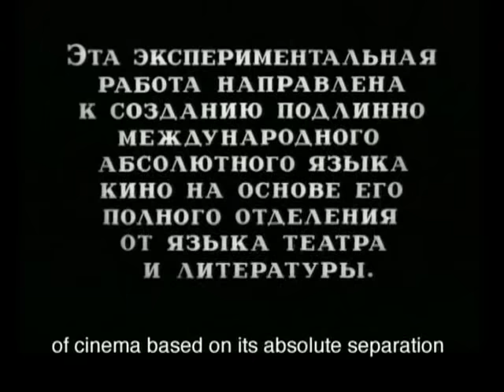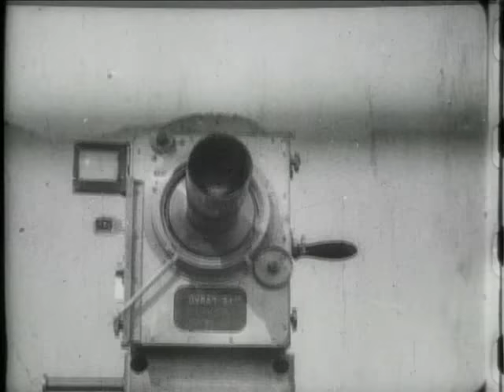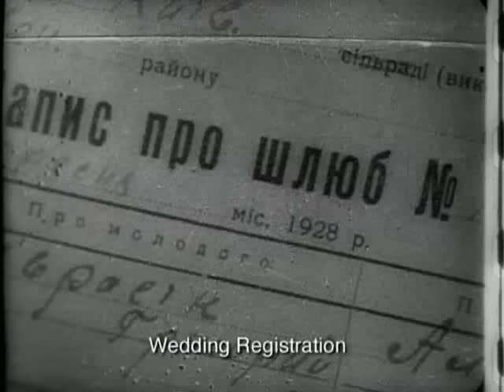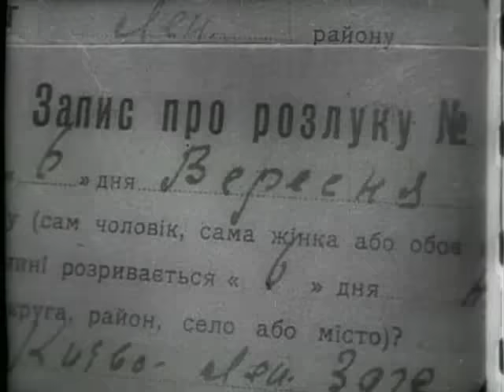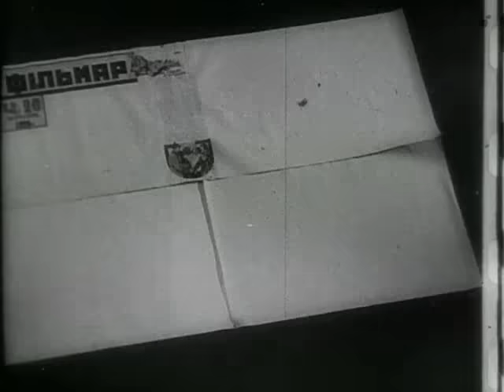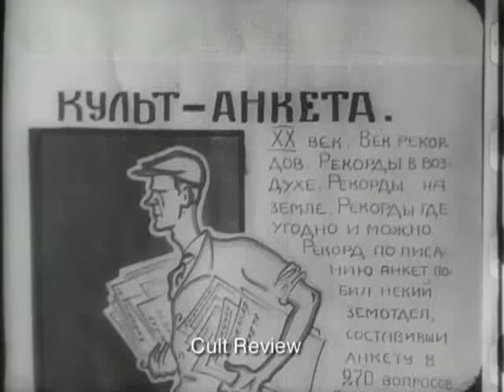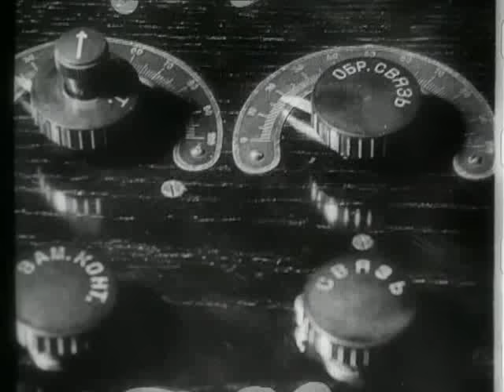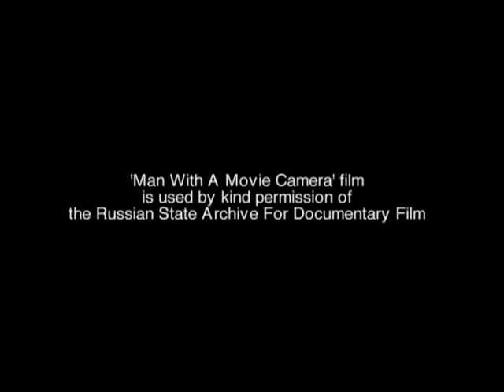Man with a Movie Camera (1929) movie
Man with a Movie Camera (Russian: Человек с киноаппаратом (Chelovek s kinoapparatom) is an experimental 1929 silent documentary film, with no story and no actors by Soviet-Russian director Dziga Vertov, edited by his wife Elizaveta Svilova.

Vertov's feature film, produced by the film studio VUFKU, presents urban life in the Soviet cities of Kiev, Kharkov, Moscow and Odessa. From dawn to dusk Soviet citizens are shown at work and at play, and interacting with the machinery of modern life. To the extent that it can be said to have "characters," they are the cameramen of the title, the film editor, and the modern Soviet Union they discover and present in the film.

This film is famous for the range of cinematic techniques Vertov invents, deploys or develops, such as double exposure, fast motion, slow motion, freeze frames, jump cuts, split screens, Dutch angles, extreme close-ups, tracking shots, footage played backwards, stop motion animations and self-reflexive visuals (at one point it features a split-screen tracking shot; the sides have opposite Dutch angles).

In the British Film Institute's 2012 Sight & Sound poll, film critics voted Man with a Movie Camera the 8th best film ever made. In 2014 Sight & Sound also named it the best documentary of all time.

Genres: Documentary, Silent film
Production Co: VUFKU

Director: Dziga Vertov
Writer: Dziga Vertov (scenario)
Cinematography by Mikhail Kaufman, Gleb Troyanski
Film Editing by Dziga Vertov
Assistant editor: Elizaveta Svilova